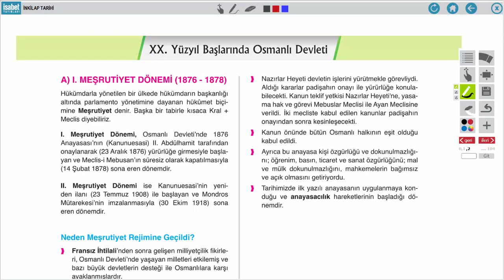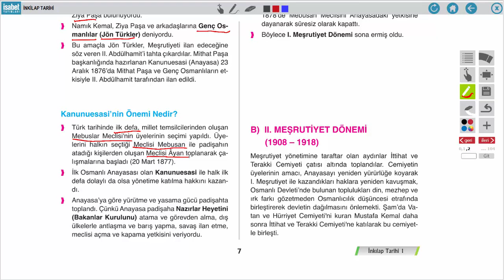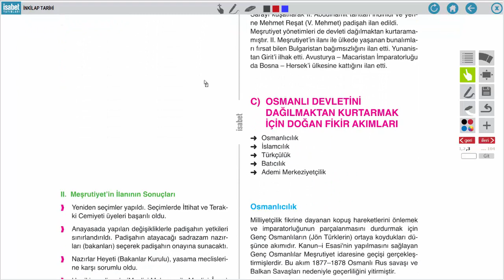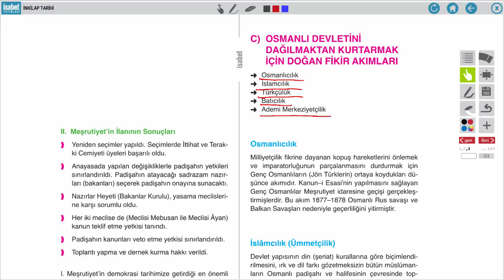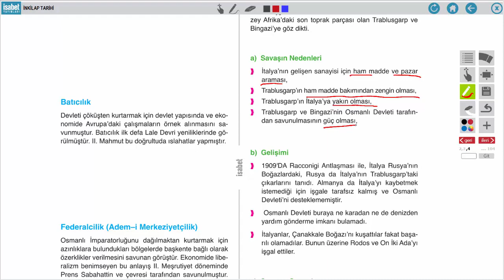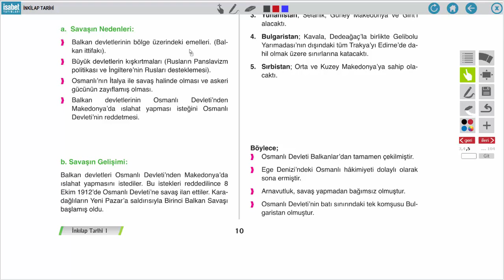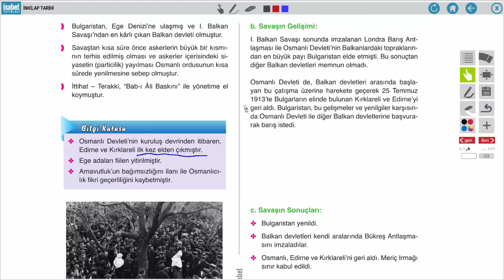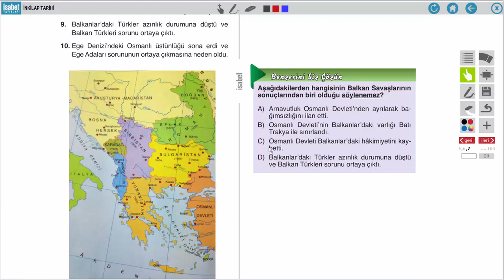AÖ 11. Sınıf İnkılap Tarihi 1 – Ders 1– XX.Yüzyıl Başlarında Osmanlı Devleti